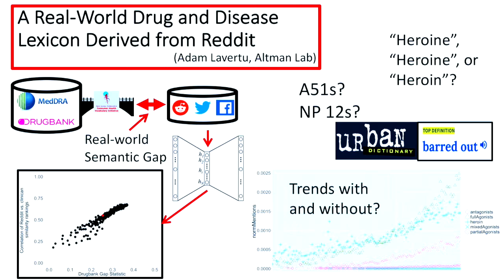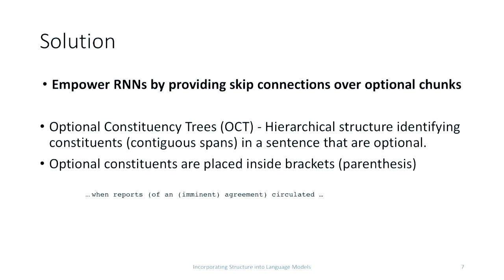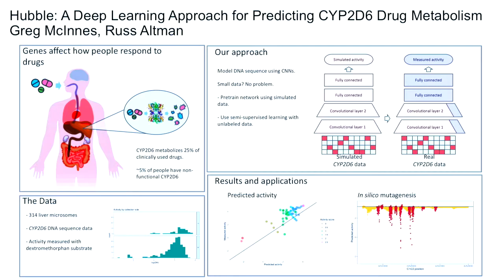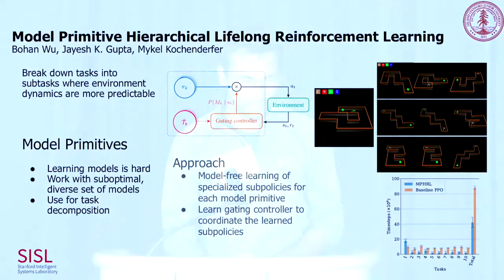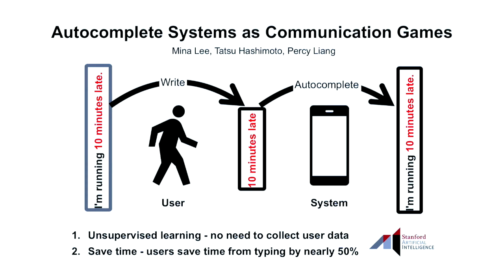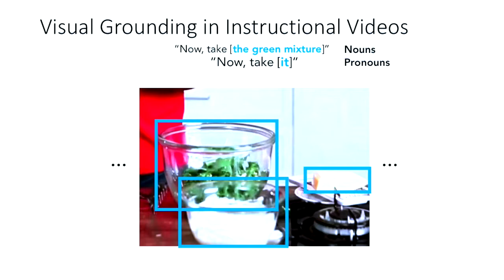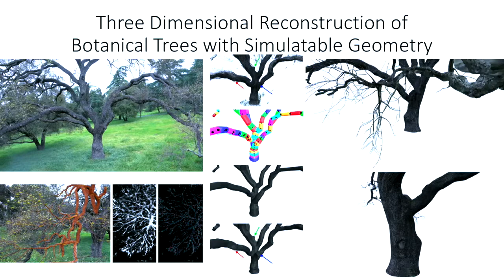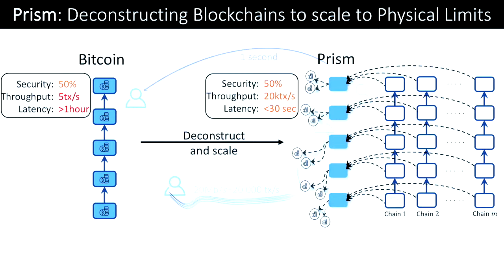Poster Presentations | Computer Forum 2019 | April 10